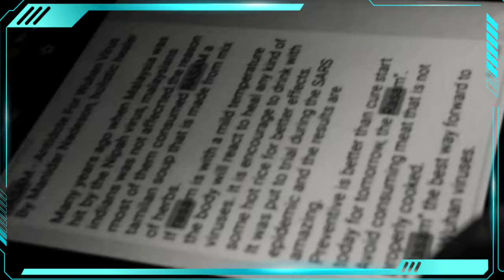Forward | A short film ( awarness on Fake news) | Extman आगे - एक लघु फिल्म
Every fake news that you forward on whatsapp to your contacts or your friends , leads to severe panic situation which takes the lives of many innocents . In the recent years according to a survey report on India , India was recorded the highest number of fake rumour incidents that leads to mob lynching in many rural areas. whatsapp and other social media has become a traffic means for the rumours and fake news to spread around in a single bit of time. within seconds a fake and false news reaches to millions of peoples which leads to severe chaos and misleading. Misinformation are forwarded mainly to attract the peoples mind and only to create panic around as the peoles itself believes to any post being shared in whatsapp and shares to their contacts , and those contacta shares another group of thier contacts and then their ones , like this it goes on circling and rapidly spreads entirlely . without verifyinf anything about the forwarded messages we keep on sharing and such leads to lynching. while at present the pandemic is spreading around the globe some third parties are creating panic through fake misinformation spread through whatsapp , lets stop this games , lets stop this forwarding game and lets be safe ourselves and let others be safe..